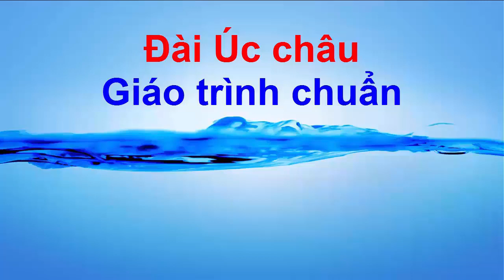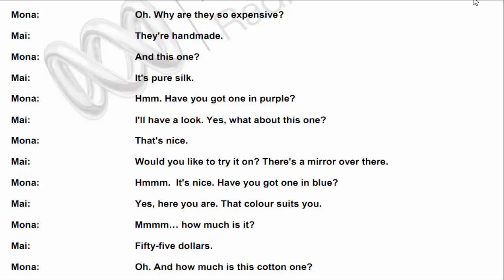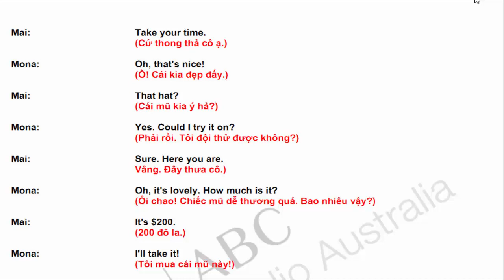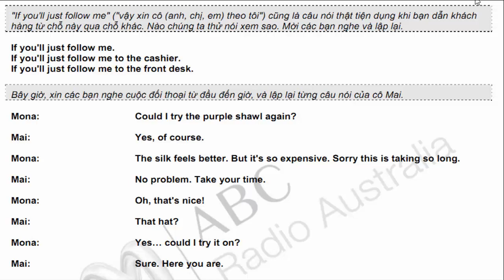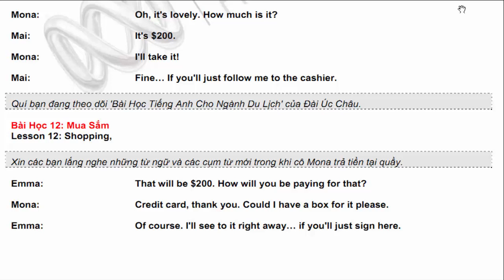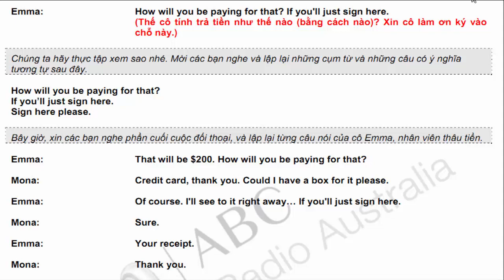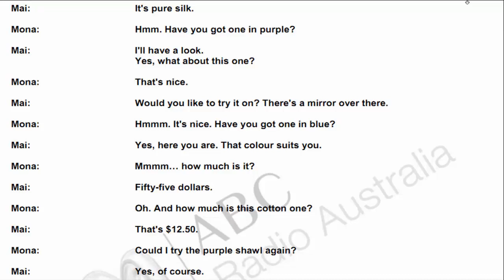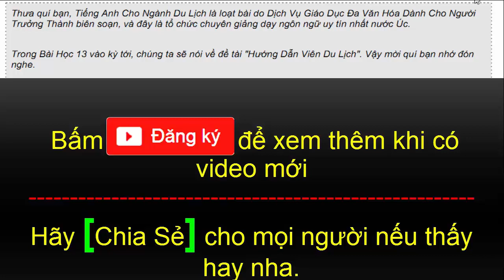Tiếng anh chuyên ngành Du Lịch - Khách sạn | Bài 12 Mua sắm thanh toán bằng thẻ tín dụng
Những mẫu đối thoại để giúp khách lựa hàng và tính tiền bằng thẻ tín dụng.
Bạn sẽ học sử dụng một số mẫu câu tiếng Anh rất hữu ích trong ngành dịch vụ du lịch giúp thể hiện sự kiên nhẫn đối với khách hàng như ‘take your time’.

Bạn cũng sẽ làm quen những mẫu đối thoại để giúp khách lựa hàng và sau cùng để tiến hành thủ tục thu tiền khách hàng trả bằng thẻ tín dụng.